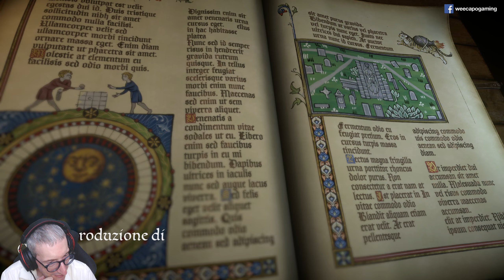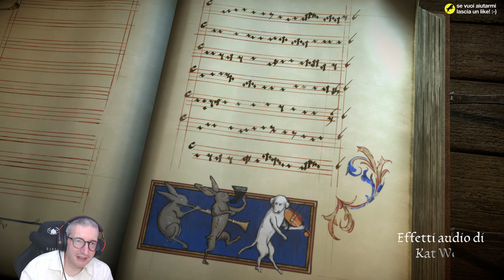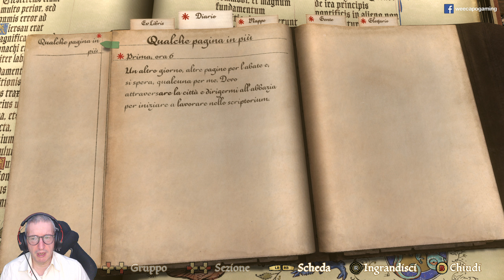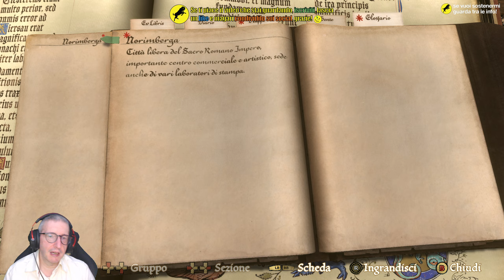01) Il nuovo eccentrico gioco della Obsidian - Pentiment Gameplay ITA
Inizio una serie dedicata a 'Pentiment' in versione PC. Clicca su 'MOSTRA ALTRO' per leggere maggiori dettagli.

Piattaforma di gioco: PC.
Impostazione grafica: Preimpostata.
Livello di difficoltà: Preimpostata.
Sorgente: Diretta Live dal mio canale su twitch.tv
Conoscenza del gioco: Giocato alla cieca (blind).

Il mio PC:

Processore: AMD Ryzen 9 7900X (12C/24T)
Memoria: 64GB DDR5 Kingston Fury Beast
Motherboard: Asus TUF Gaming X670E-Plus WIFI
Scheda video: Gigabyte RTX 3080 Gaming OC 10G Rev. 2.0
Monitors: Asus ROG Swift PG279Q + Dell U2410
Tastiera: Logitech G910 Orion Spectrum
Mouse: Logitech G900 Chaos Spectrum
Gamepad (PC): Xbox One bluetooth con cavo
Webcam: Logitech Webcam HD Pro C920
Scheda di cattura video: Corsair Elgato Game Capture HD60 Pro
Sistema Operativo: Windows 10 Pro